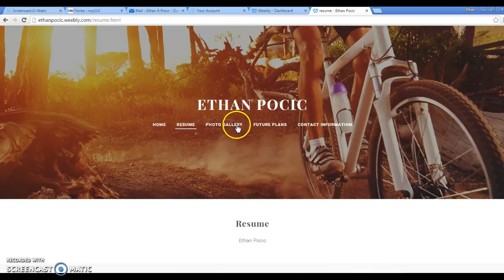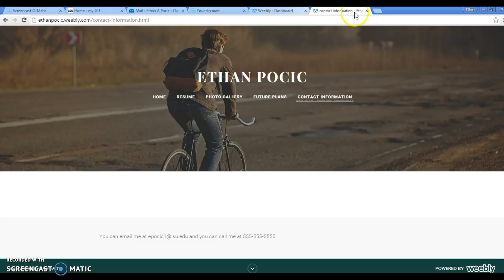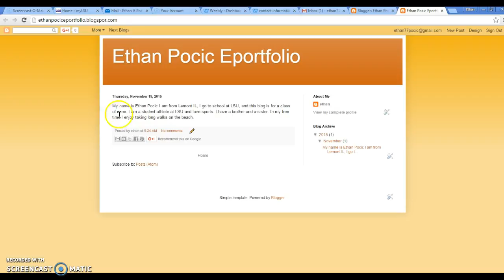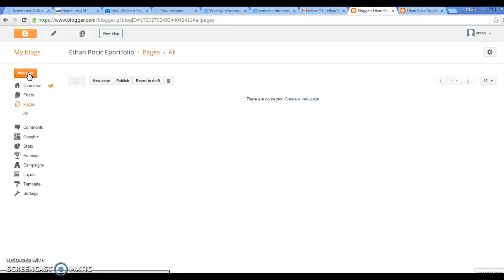Screencastomatic project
project